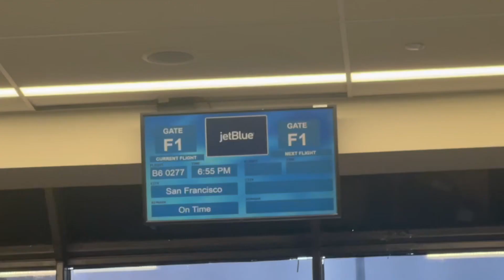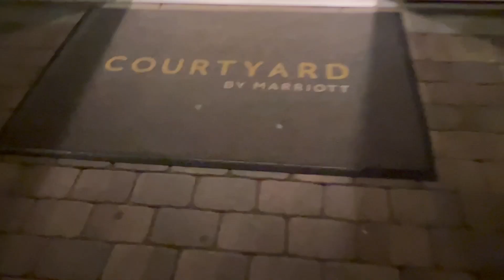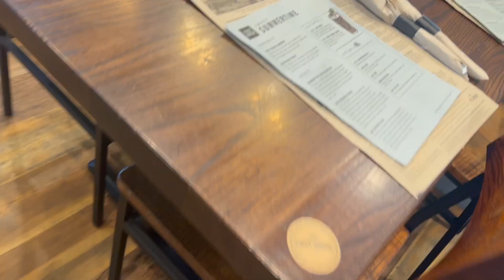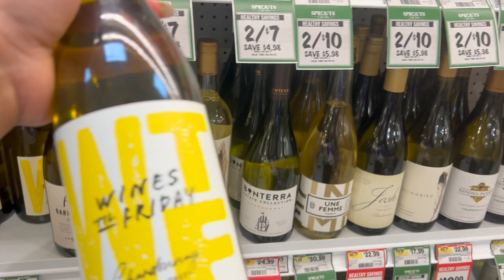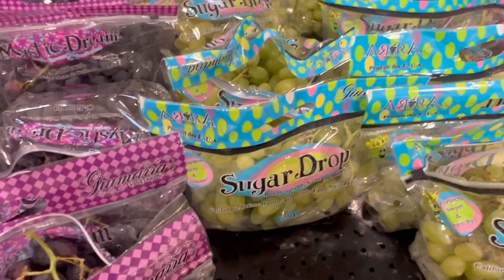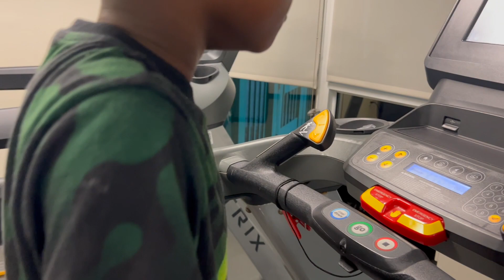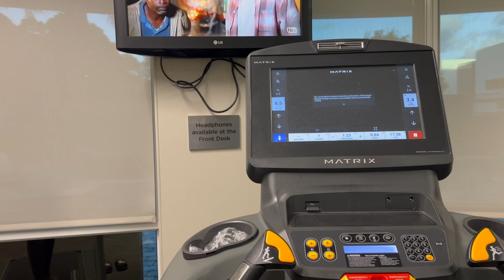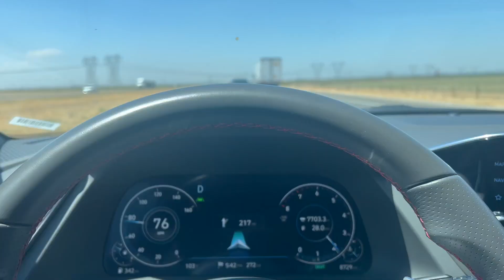Coming To America 🇺🇸 | Stuck in Florida for 3 days😰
Hey yall ! If you are new here, thank you so much for clicking this video. Hope you all are having an amazing day. When life throws you lemons make lemonade :)